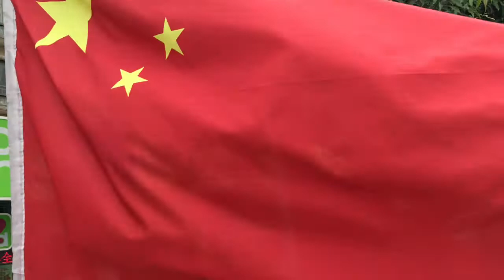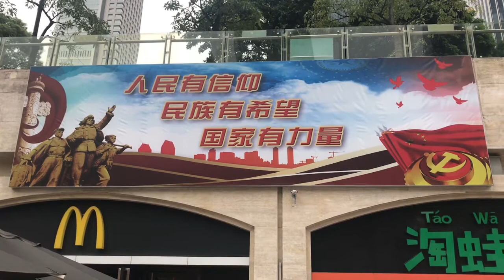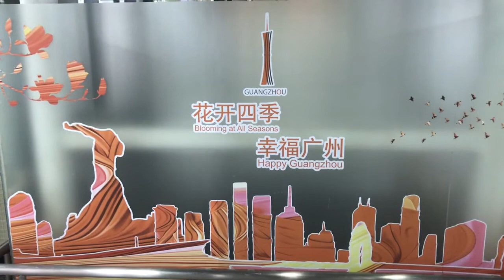Walking Around Guangzhou In China